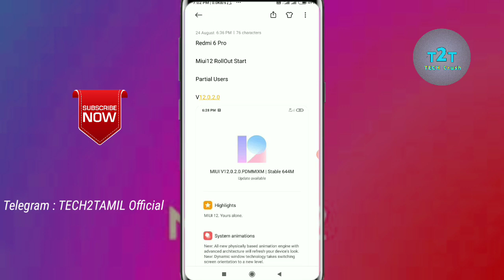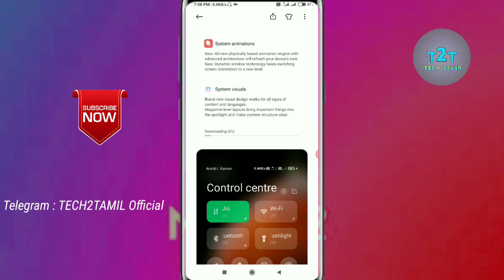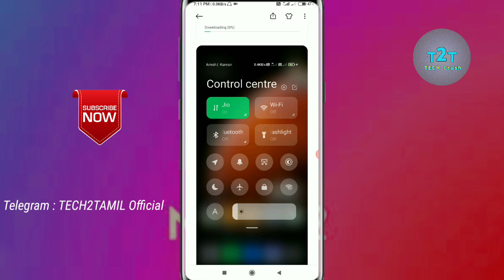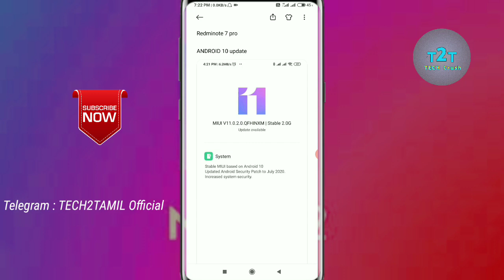Good News REDMI 6 PRO | Miui12 Update | Redminote7Pro Android 10 update | TECH2TAMIL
Miui12 Release Redmi 6 Pro Partial Users Update Start chech Your Device

Redminote 7 pro Android 10 update Again RollOut Start India.

                                                                   BY - JAI